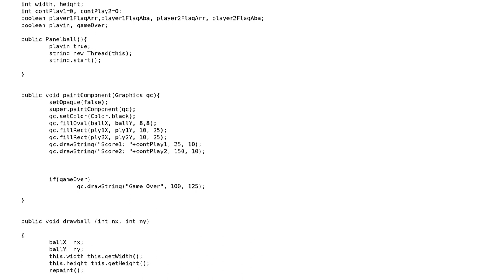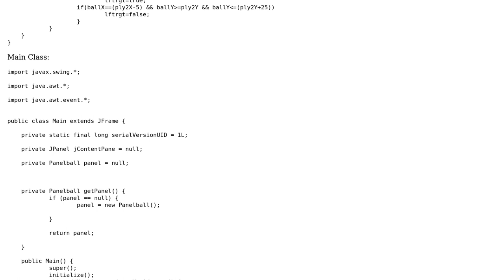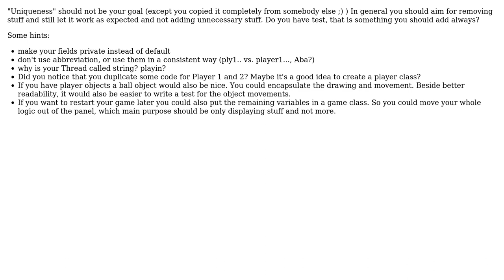High School Java Class: Pong Project External Reviewer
With thanks & praise to God, and with thanks to the many people who have made this project possible! | Content (except music & images) licensed under CC BY-SA | Music | Images & others | With thanks to user user2260077 user toto2 user mheinzerling and the Stack Exchange Network Trademarks are property of their respective owners. You are responsible for your own actions.